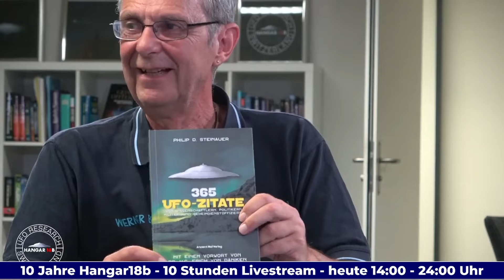365 UFO Zitate von Wissenschaftlern, Politikern, Militär- und Geheimdienstoffizieren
Unser Philip vom Hangar18b Team stellt in diesem kurzen Video sein erstes Buch mit dem Titel "365 UFO Zitate von Wissenschaftlern, Politikern, Militär- und Geheimdienstoffizieren" vor. Das spannende Buch mit einem Vorwort von Erich von Däniken kommt im September auf den Markt und kann überall gekauft werden.

Dies ist ein Ausschnitt aus unserem 10 Stündigen Livestream anlässlich unseres 10. Geburtstag:

Vielen Dank allen Gästen die mit dabei waren. Es hat riesig Spass gemacht!